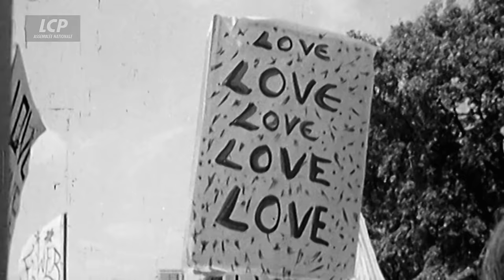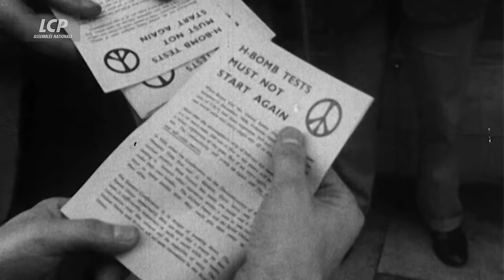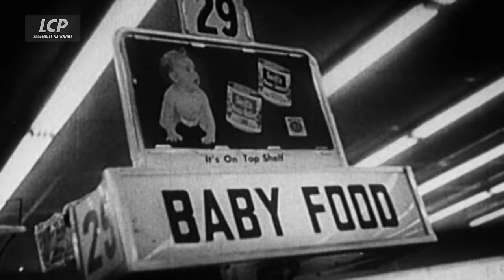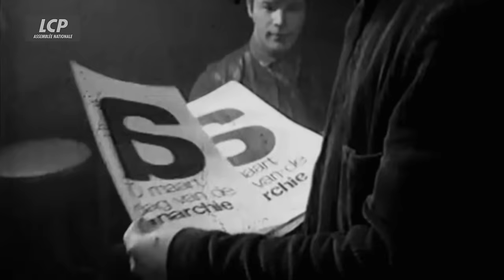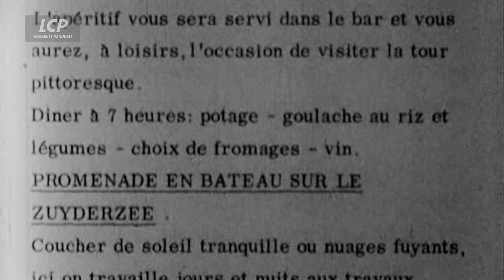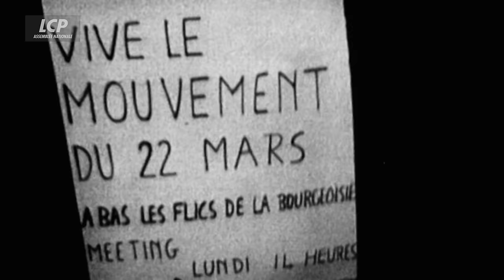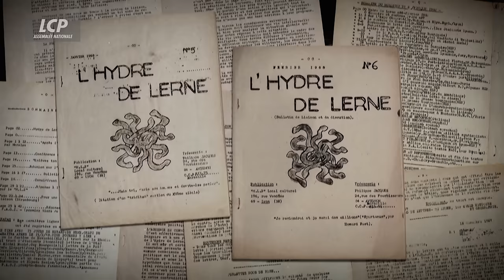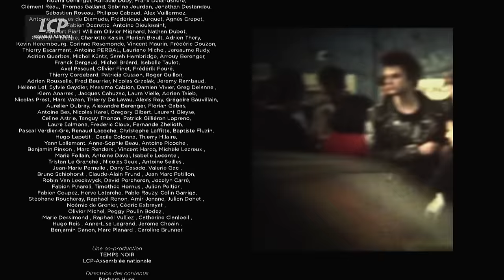"Ni Dieu ni maître", une histoire de l'anarchisme : 1945-1968 - Épisode 3 - Documentaire complet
Ni Dieu ni maître, une histoire de l'anarchisme.
Des fleurs et des pavés (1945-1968) raconte comment, l'anarchisme, moribond aux lendemains de la Deuxième Guerre mondiale, renaît lentement de ses cendres, pour incarner dans l'année 1968 à la fois un espoir et une menace de San Francisco à Paris et de Tokyo à Mexico.